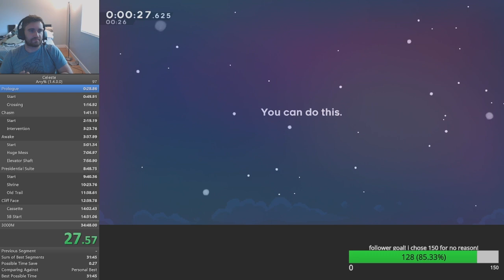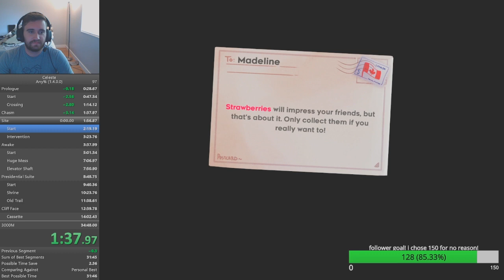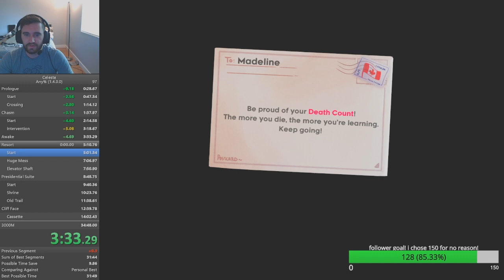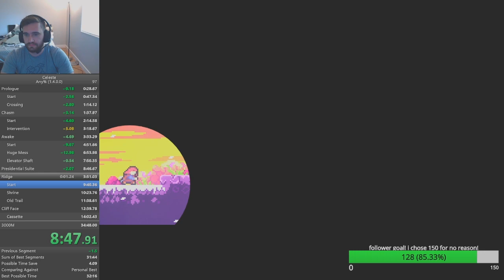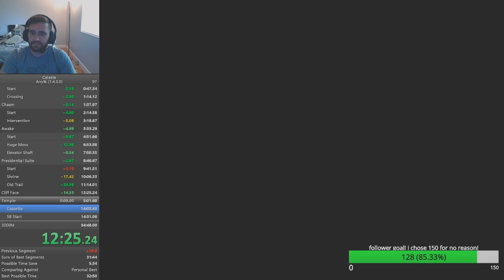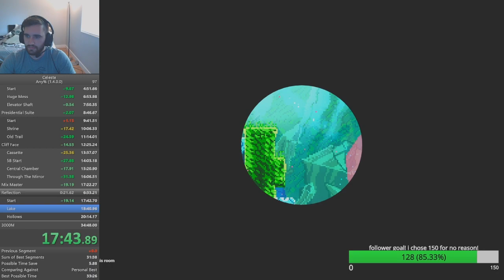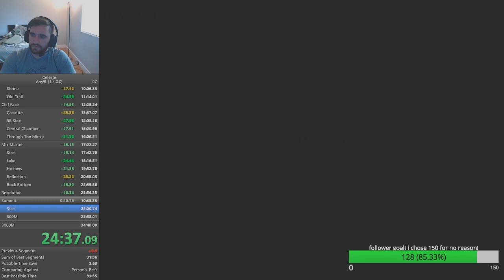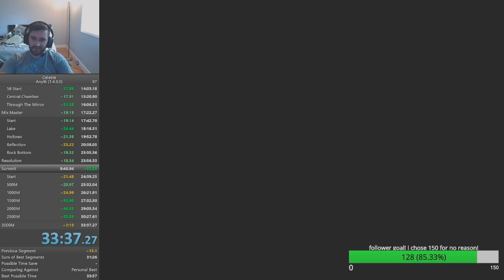Celeste Any% - 33:37.271